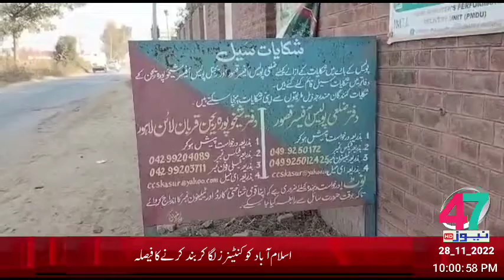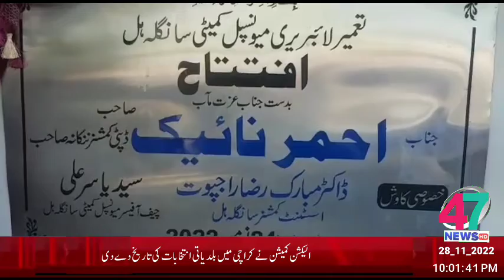November 28, 2022pm 11 امدرفت محطل ھونے سے عام لوگ ریلوے کے سفر سےمحروم ھو گے